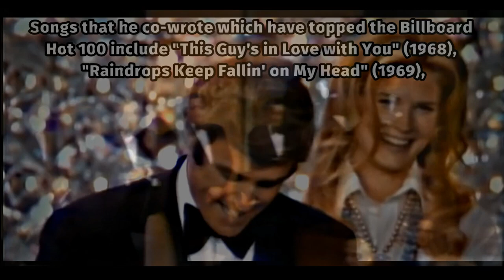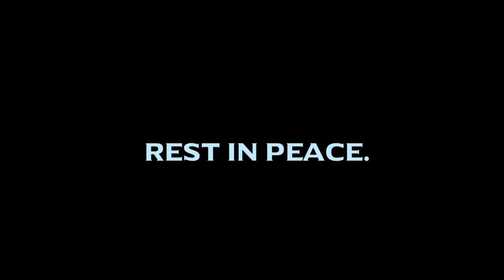Tribute to BURT BACHARACH | In Memoriam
Tribute to the legendary composer and musician.